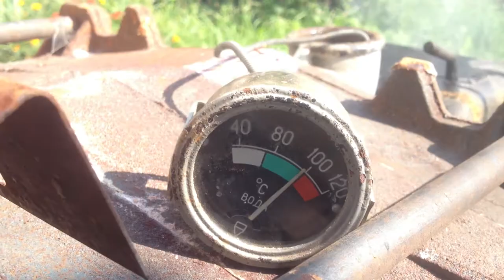Твердопаливний котел КЧММ-4 Рівне ч 8 !!!! Він закипів !!!